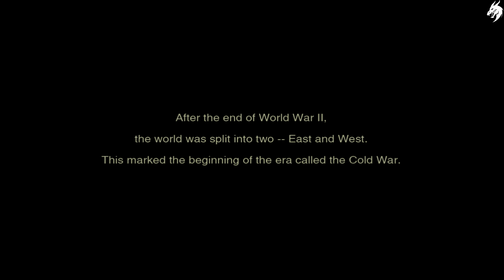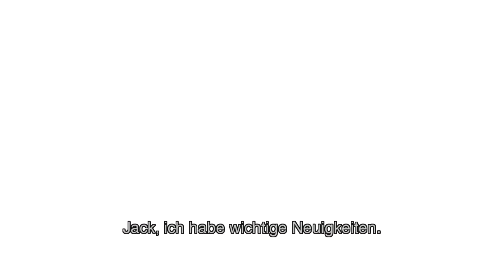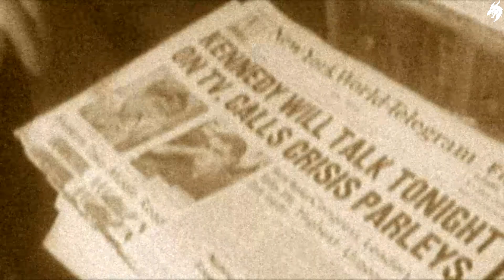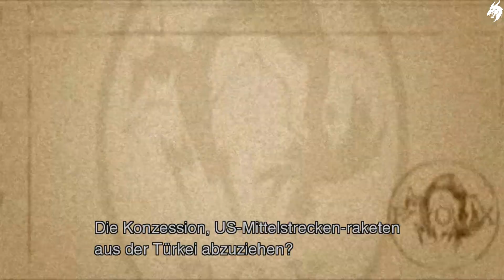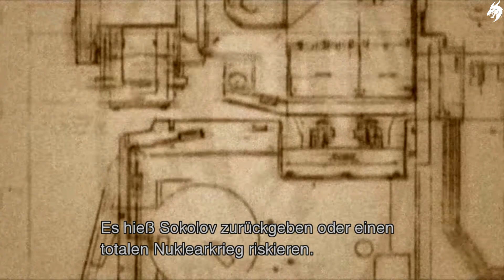Metal Gear Solid 3 Snake Eater Master Collection ►Part 1◄(NO COMMENTARY) PS5 Gameplay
Entdecke die Entstehungsgeschichte des ikonischen Soldaten Snake und verfolge den Anfang der Handlung der legendären METAL GEAR-Reihe. In METAL GEAR SOLID Δ: SNAKE EATER kehren Spieler erneut in die Welt von METAL GEAR zurück. Der Titel bietet eine beispiellose neue Grafik, ein fesselndes Stealth-Action-Spielerlebnis, sowie einen zu seiner mitreißenden Geschichte passenden Soundtrack.

Gegnerische Nationen entwickeln heimlich Waffen, die die Zukunft der Menschheit gefährden könnten. In den Tiefen des Dschungels muss ein Elitesoldat Tarnung und Überlebensfähigkeiten miteinander verbinden, um den Gegner zu infiltrieren und eine Massenvernichtungswaffe aufzuhalten. Nur so kann der größte umfassende Krieg, den die Welt je gesehen hat, verhindert werden.

ZEITABSCHNITT: DIE 1960er
KAMPF DER WELTANSCHAUUNGEN
Erlebe die Geschichte nach und verfolge, wie sich der Kalte Krieg und die geopolitische Landschaft verändern

SPIELERLEBNIS: SURVIVAL
KAMPF DER INSTINKTE
Überliste Gegner mit Methoden wie Camouflage, Nahkampf, Anschleichen, Verhören, Klettern, Jagen und Wunden behandeln

KULISSE: DER DSCHUNGEL
KAMPF DER REPTILIEN
Messe dich mit einer Umgebung, in der Fallen Gegner und Beute fangen, Gefahren in den Schatten lauern und Geräusche Raubtiere anlocken